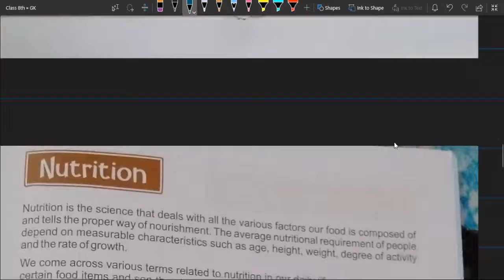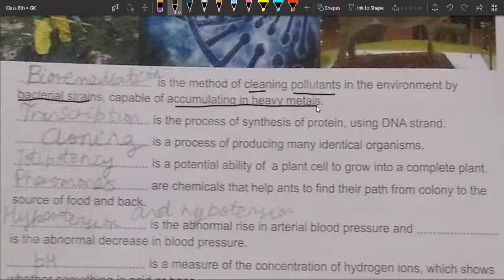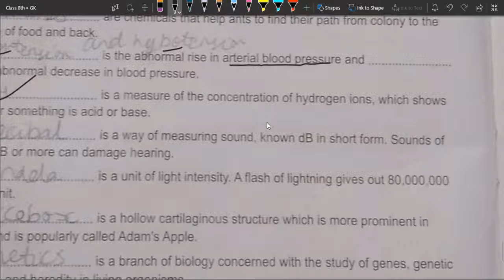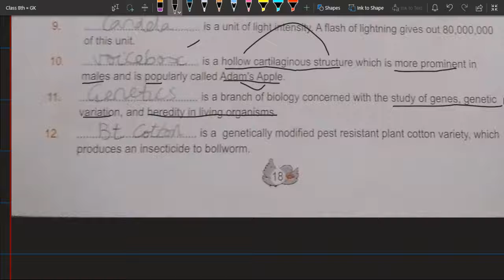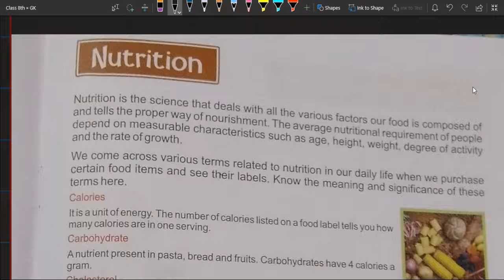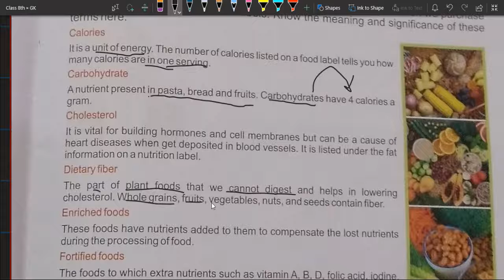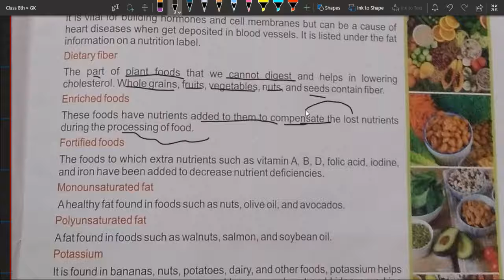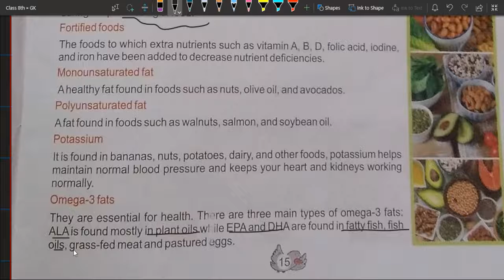Science Domain & Nutrition |G.K.